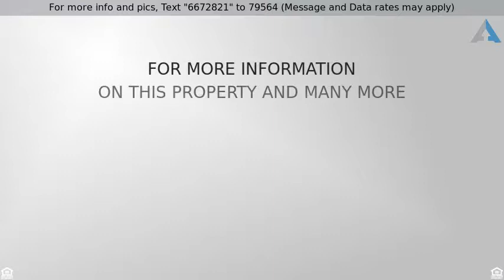Priced at $694,900 - 5956 Whirlaway Road, Palm Beach Gardens, FL 33418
3 Bedroom in Steeplechase, Palm Beach Gardens

Charming 3 bedroom, 2 bath, 2 car garage, single story home on a 1.1 acre lot, situated on a cul-de-sac in a desirable location in the gated community of Steeplechase.
Custom outdoor living area includes summer kitchen,outdoor speakers, tv hookup, tankless hot water heater, private shower, and newly installed pool with waterfall feature on a travertine deck is perfect for entertaining or relaxing in your private retreat.
Lush landscape and spacious grass areas give a wide open play area, perfect balance of sun and shade for activities or just relaxing in a hammock near the key lime or banana trees.The perimeter of the back yard is fenced.
New modern looking concrete tile roof in 2016 and knockdown ceiling throughout home.
Spacious formal living room, family room, and dining room.Beautifully appointed kitchen with wood cabinets,granite countertops,whirlpool stainless steel appliances,large walk-in pantry with cabinet space for a coffee & smoothy bar.
Separate laundry room w/newer whirlpool top loader washer&dryer & utility sink.A small craft room, office area ,or air conditioned storage room right off laundry area.Two air conditioning units, one replaced in 2016 and one in 2013 and Nest thermostats.Hurricane impact front door w/covered entry way & impact garage door.
Community is located close proximity to I-95 and the Turnpike, shopping, restaurants.